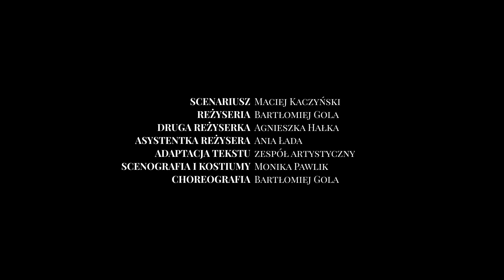PEWNEJ NOCY W KREWPOLU - trailer spektaklu Teatru Południe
Prowadzony od wieków przez prezesa Włodzimierza KREWPOL zmaga się z kryzysem. Jego źródłem są zarówno wewnętrzne problemy jak i zmiany na rynku, za którymi firma nie nadąża. Wtedy w Krewpolu pojawia się nowa twarz – Maja – nadzieja na zmiany "pokoleniowe".

 „Pewnej nocy w KREWPOLU” to komedia o wampirach i relacjach między-"ludzkich", tych firmowych i prywatnych. Humor, momentami czarny i uniwersalność poruszanej tematyki, sprawiają, że jest to spektakl, który mogą obejrzeć zarówno fani świata wampirów jak i ci, którym te klimaty są raczej dalekie.

Partnerem spektaklu jest Europejska Fundacja Honorowego Dawcy Krwi Krewniacy.pl Spektakl promuje krwiodawstwo.

reżyseria: Bartłomiej Gola
scenariusz: Maciej Kaczyńki
druga reżyserka: Agnieszka Hałka
adaptacja tekstu: Bartłomiej Gola + zespół
scenografia i kostiumy: Monika Pawlik
choreografia: Bartłomiej Gola
oprawa plastyczna:  Ireneusz Wojaczek, Tomasz Kamiński
lektorka: Iwona Milerska

obsada:
PREZES - Piotr Barański
OLGA - Aleksandra Rogucka / Patrycja Wasilewska
MAJA -  Ewelina Zęgota / Klaudia Radwańska
ANTEK - Tomasz Kamiński / Szymon Turkowski
IRENA - Monika Pawlik / Ewa Narbutt
KLEMENTYNA - Agnieszka Bartnikiewicz / Ania Łada